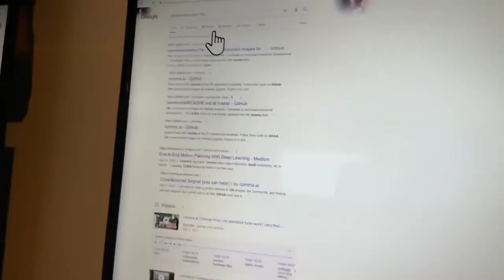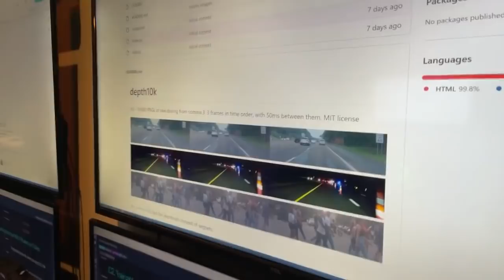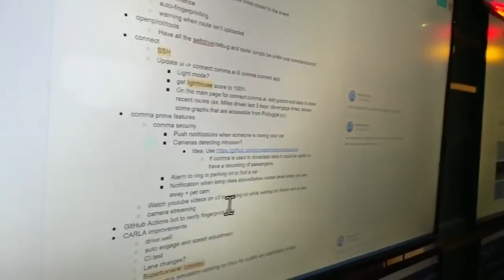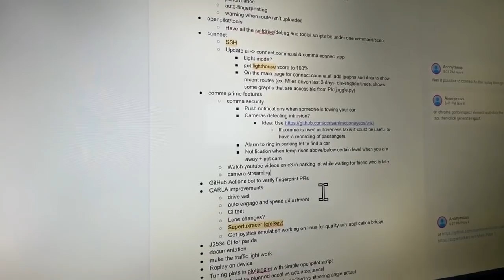comma ai | George Hotz and comma.ai team | COMMA_HACK Starting!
Date of stream 13 Nov 2021.
Stream title: COMMA_HACK Starting!

Is my car supported?